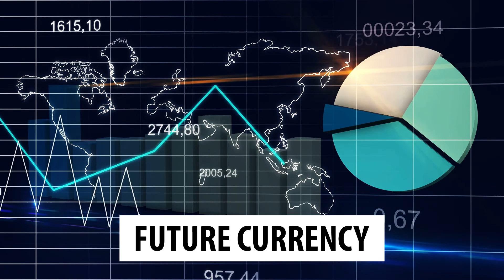Crypto ICO Standard Promo [Live Action, Promos, Video Editing]